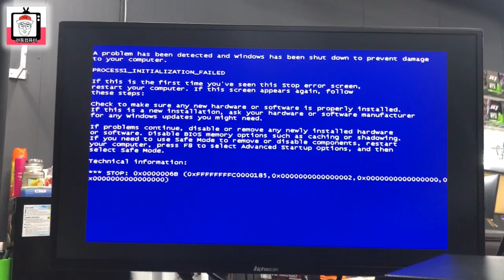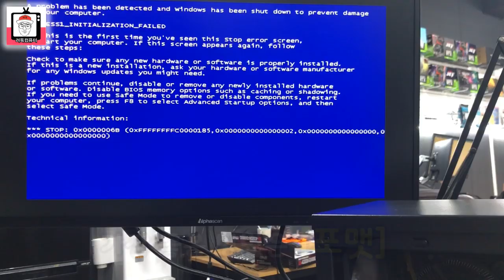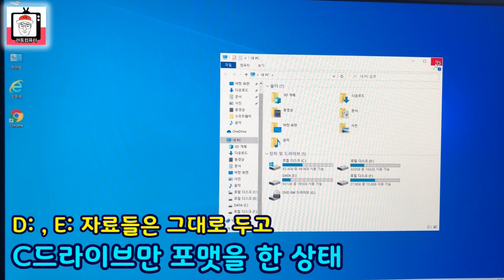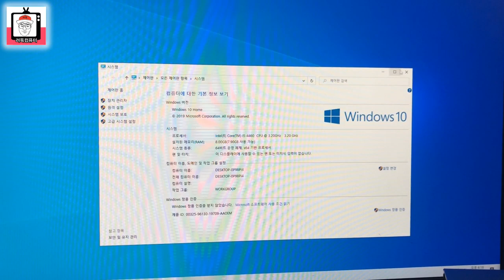블루스크린이 떠요 포맷만 해주세요...(전화했던거랑 내용이 다른데..?)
블루스크린이 뜨니까 포멧을 해달라는 한통의 전화를 받았는데...가져오신pc는... 전화로 설명해주신 상태가 아니에요...ㅠ.ㅜ